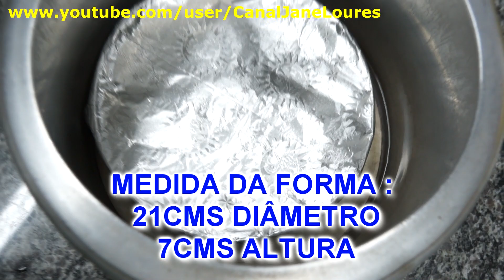LIQUIDIFICADOR,PRESSÃO E GELADEIRA.MAIS FÁCIL IMPOSSÍVEL.E AINDA GASTA POUCO GÁS.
LIQUIDIFICADOR,PRESSÃO E GELADEIRA. MAIS FÁCIL IMPOSSÍVEL...rss..E AINDA GASTA POUCO GÁS...
INGREDIENTES:
1 lata(395 grs)de leite condensado
A mesma medida(395 grs)de leite comum
1 copo(o copo é de 200ml)de chocolate em pó(pode usar achocolatado)
2 ovos inteiros.
USAREMOS TAMBEM:
Papel alumínio para cobrir a forma
Confeitos de chocolate para decorar.